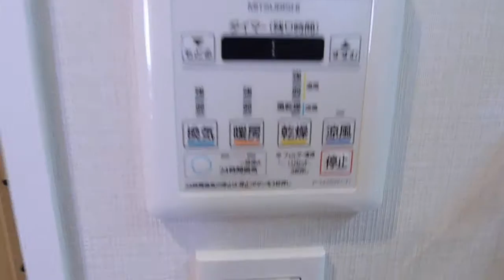成約済み 『ファミール高輪アンシェール』仲介手数料無料/南北線 白金高輪駅/中古マンション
成約済み ファミール高輪アンシェール★港区高輪2-4-11　8階建　専有面積：50.63㎡　2LDK →詳細は